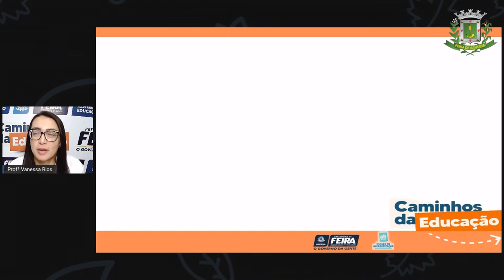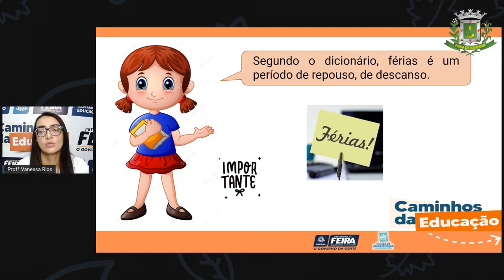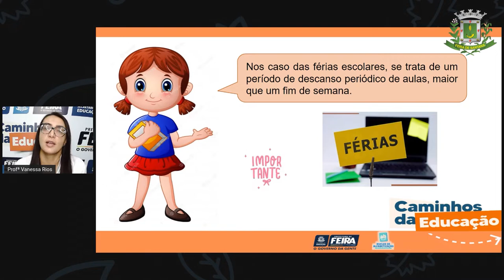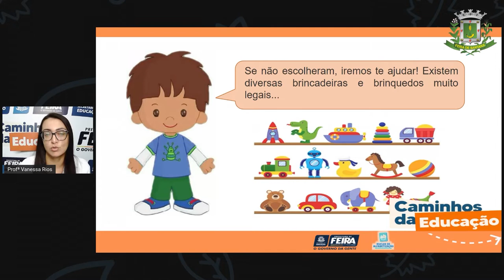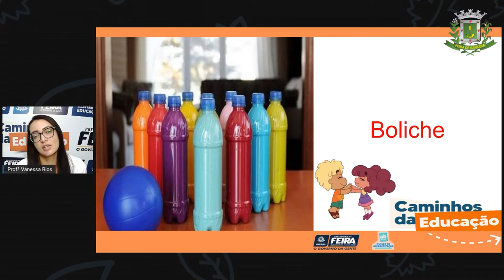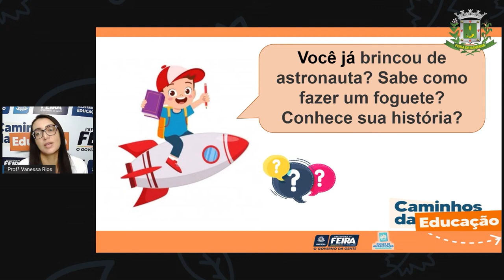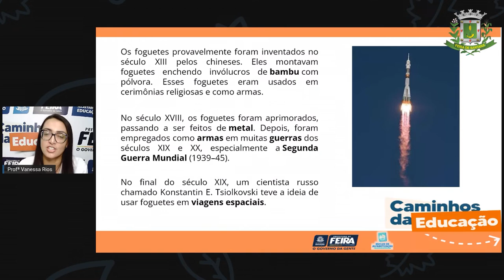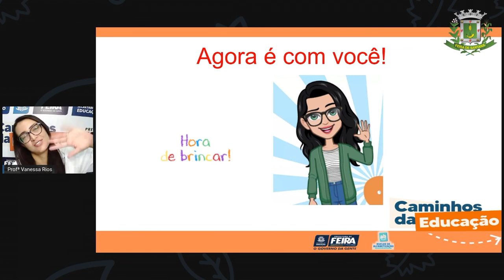5ºANO AULA 206 LING Férias Brincantes VANESSA